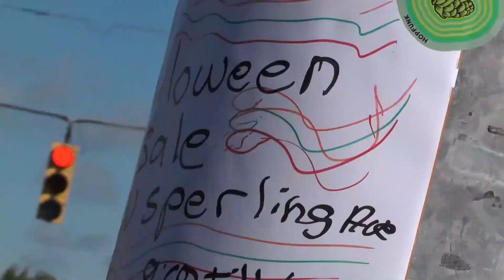FAN MADE: Atomic Karate Music Video [NOT OFFICIAL]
if you wish to listen to the track, support the Band; TWRP